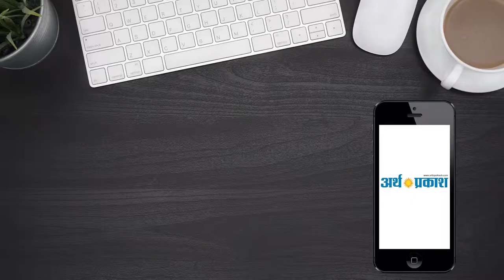मुख्यमंत्री ने की सुशासन सहयोगी कार्यक्रम की बैठक की अध्यक्षता !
हरियाणा के मुख्यमंत्री मनोहर लाल ने सोमवार देर सांय चण्डीगढ में मुख्यमंत्री सुशासन सहयोगी कार्यक्रम की बैठक की अध्यक्षता की ।  मुख्यमंत्री ने जमीनी स्तर पर विभिन्न परियोजनाओं के प्रभावी कार्यान्वयन  पर कहा कि अंत्योदय सरल , सक्षम हरियाणा और परिवहन द्वारा शुरू की गई परियोजनाओं के सकारात्मक परिणाम मिले हैं। उन्होंने कहा कि वर्तमान राज्य सरकार द्वारा लागू की गई नीतियों ने राज्य में पहले के शासन के दौरान बड़े पैमाने पर व्याप्त भ्रष्टाचार पर नजर रखने में मदद की है। राज्य में प्लास्टिक के उपयोग पर पूरी तरह से नजर रखने की अपनी प्रतिबद्धता को दोहराते हुए, उन्होंने कहा कि वे जूट के थैलों जैसी प्लास्टिक पैकिंग सामग्री का विकल्प खोजें, ताकि हरियाणा को प्लास्टिक मुक्त राज्य घोषित किया जा सके।